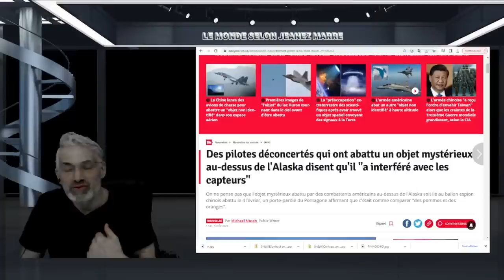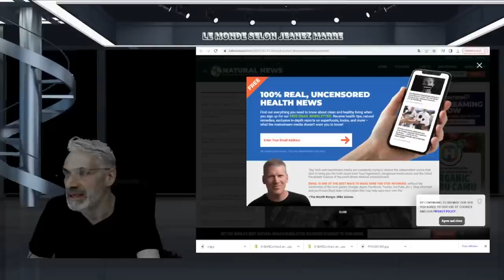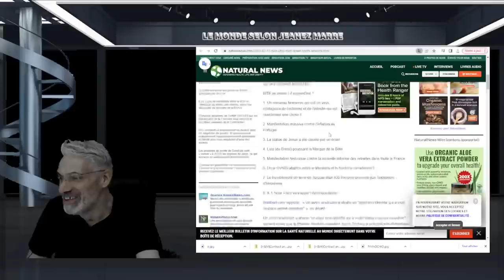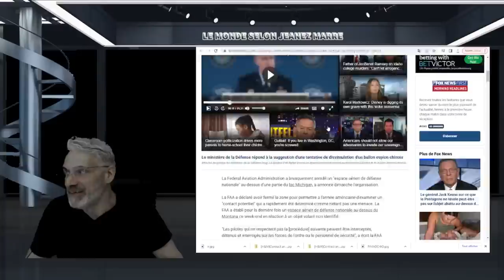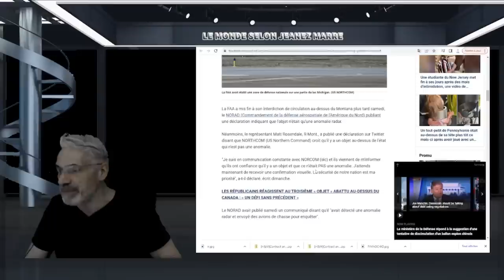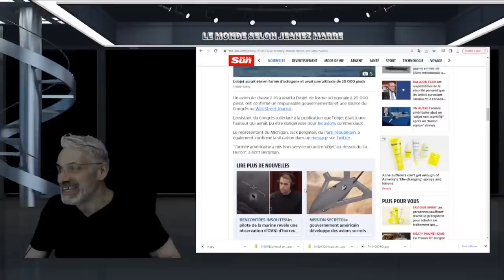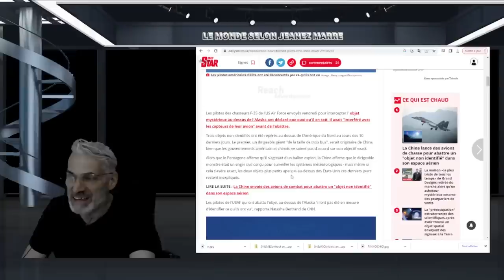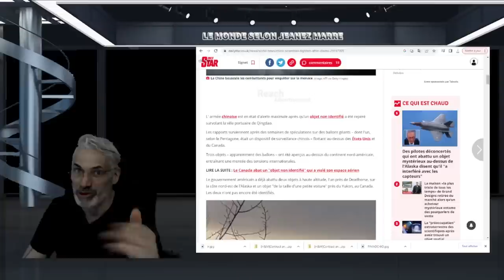DERNIÈRE HEURE; UN 4ÈME OVNI ABBATU AUJOURD'HUI PAR LA US AIR FORCE;UN EST VU EN CHINE;INVASION ET ?